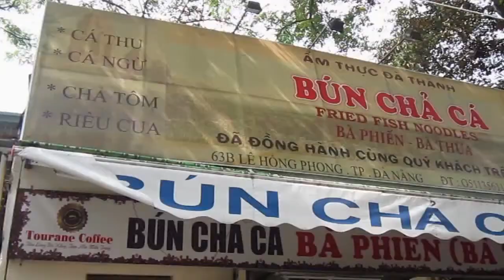Trường Định & Hoàng Linh - Fish Cake Noodle